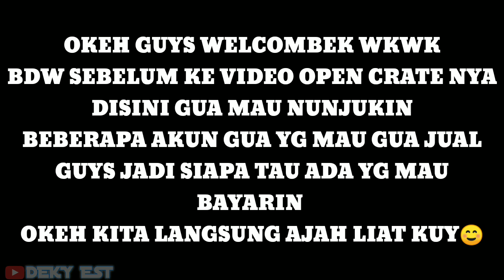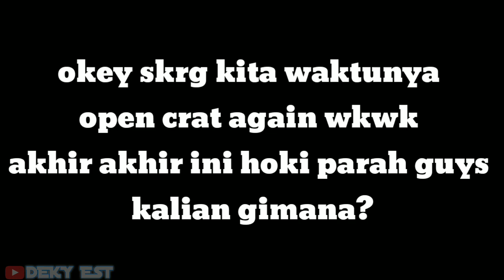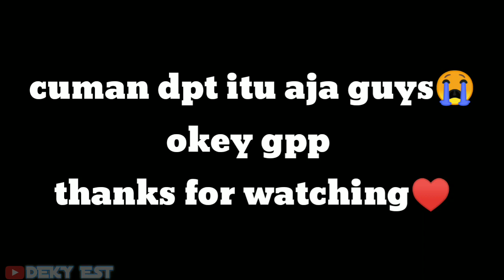SPENDING CRATE AGAINS • USE SOLO VPN AND I GOT PUMKIN TOKEN | PUBG MOBILE KR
BDW GUYS JANGAN LUPA YAH KALO ADA YG MAU BELI AKUN PUBG KR GUA YANG PASTINYA SKIN BISA DILIAT SNDIRI UDAH SULTAN SEMUA , NO MODUS GUYS  , YG SERIUS LANGSUNG AJAH DM KE IG GUA OKEYY ..

BACKSOUND•

👉 Damon Empero ft. Veronica - Vacation mp3 | Tropical House | | No Copyright